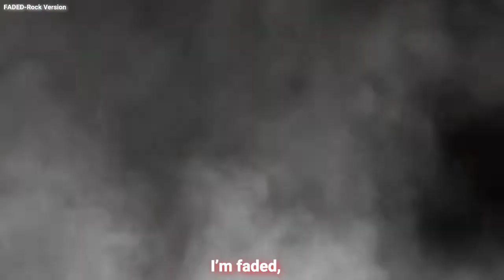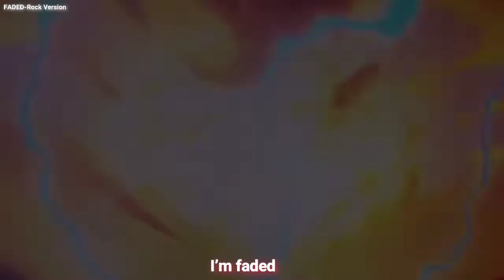Nightcore - Faded Rock version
∆•Recommended videos•∆
       VDO (แนะนำ)